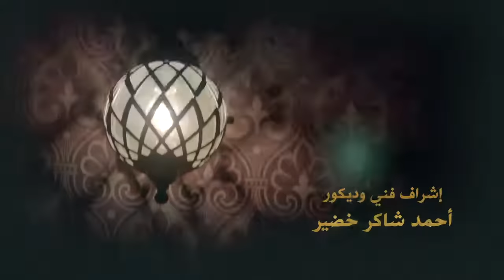Grand Hotel جراند أوتيل Grand Otel 2016 _ Episode 16